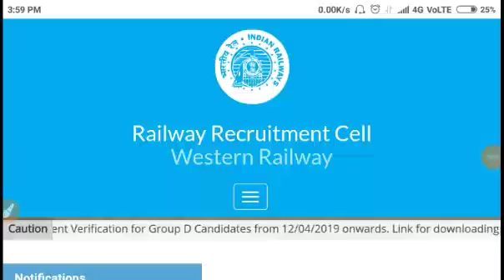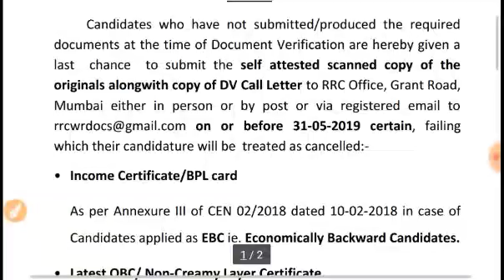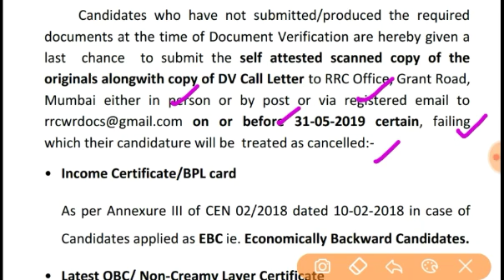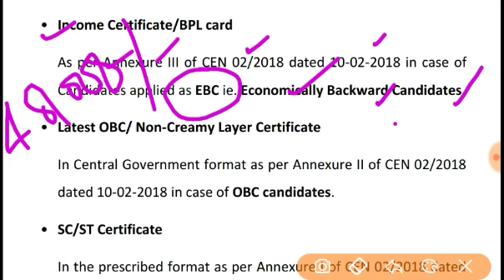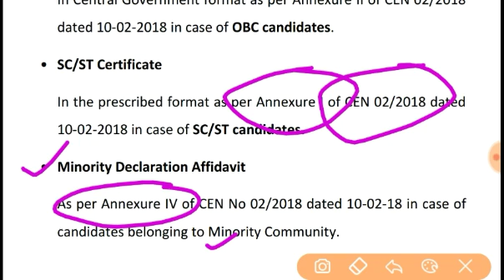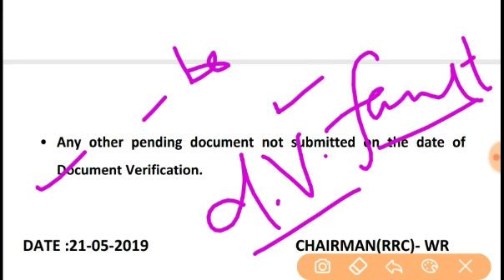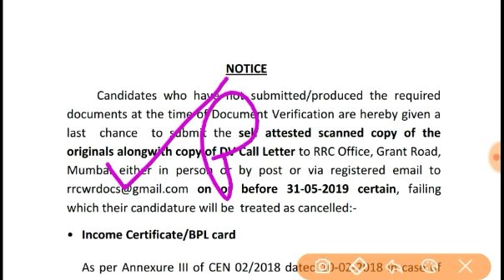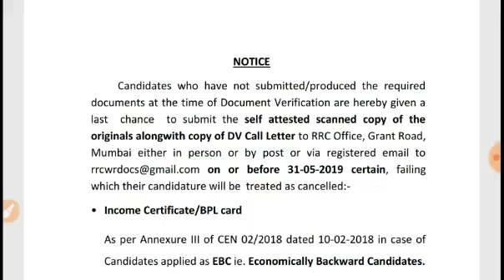RRB GROUP D AHAMADABAD ZONE | UPLOAD OR SEND THESE DOCUMENTS IMMEDIATELY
hello everyone RRC Western Railway Ahmedabad zone has uploaded a new notice according to which you have to upload or send the required documents immediately before the final results so if you are the candidate of the RRB group D 2018 and you had applied in the RRC Ahmedabad zone then you have to send the required documents to the given address by male or in person Subhash the complete video to understand what has been given in the notice and if you are new to this channel kindly subscribe this channel and press the bell icon to get the The detailed authentic information immediately thank you have a nice day.